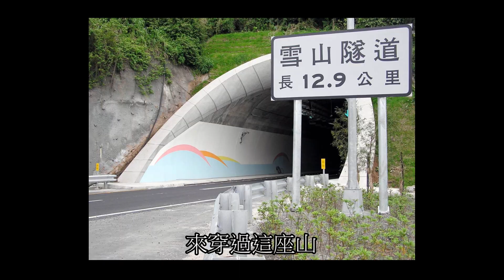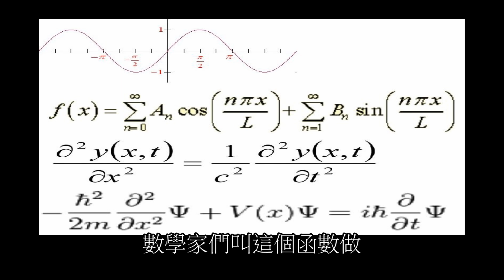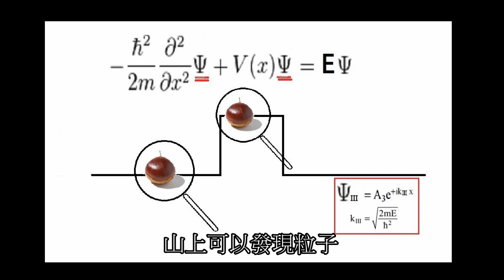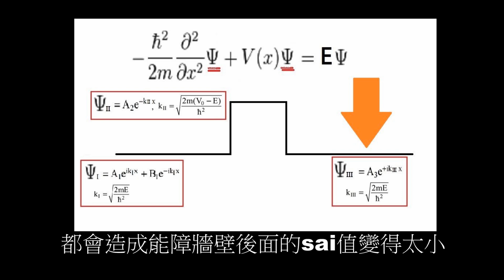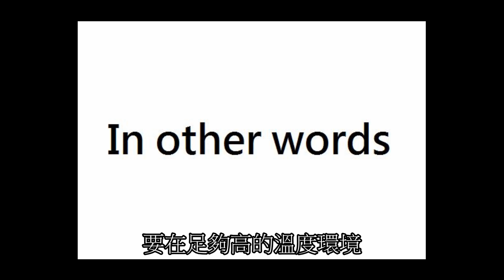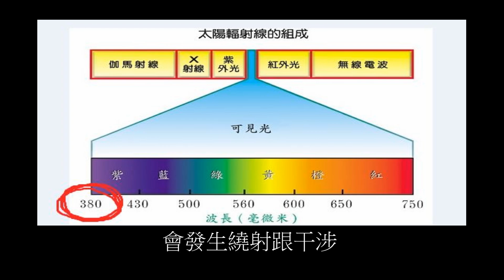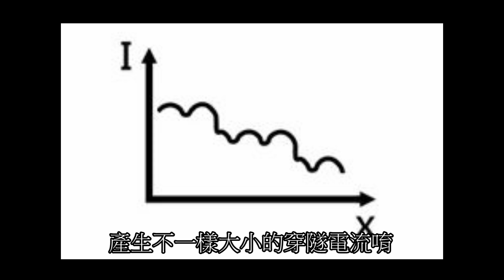介紹量子穿隧效應-奈米科技與應用 Introduction to Quantum Tunneling Effect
介紹量子穿隧效應-奈米科技與應用
清華大學動力機械工程學系
2016奈米科技與應用
Introduction to Quantum Tunneling Effect
National Tsing Hua University
2016 Nanotech and applications